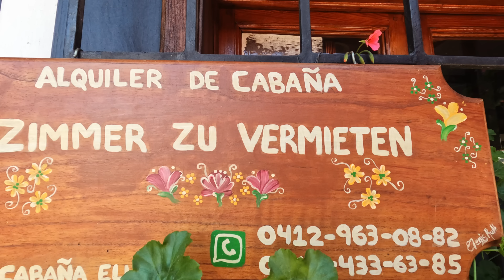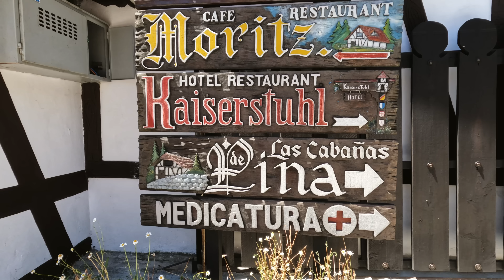A German evaluating the COLONIA TOVAR: Does it really deserve the title GERMAN VILLAGE OF VENEZUELA?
The video a lot of Venezuelans have been waiting for!
I checked out the German village of Venezuela. The Colonia Tovar is a German colony that has been founded in 1844 and as a German I of course had to visit this village to see how German this German Village of Venezuela really is!

I've seen photos of the Colonia Tovar before and therefore already knew to expect a very typical southern German architecture in the village. But building houses that look alike like the ones in the south of Germany is easy, isn't it?
Can a place so far away from Germany really resemble Germany after all those years? Does the food really taste like German food or is it just a nice try but not even close to real traditional German food?
Honestly I had my doubts that a small village in the mountains of Venezuela could seriously have something really German...

Check out the video to see how German the German village of Venezuela really is...!

My gear:

Drone DJI Mini 3 pro
DJI Mini Fly more Kit
DJI Mini 3 Serie ND Filter

GoPro Hero 10
GoPro Hero 10 Media Mod for Creators
GoPro Hero 10 Light Mod